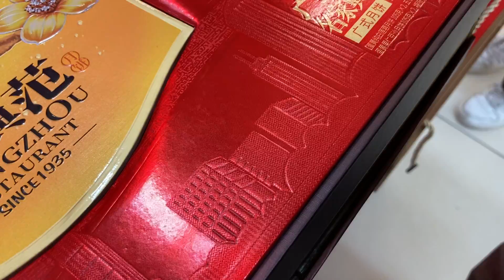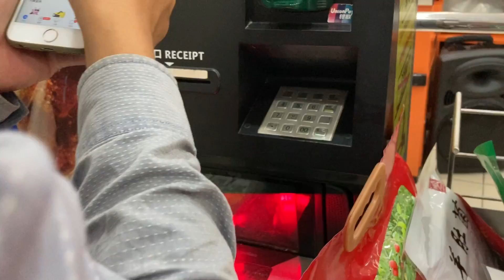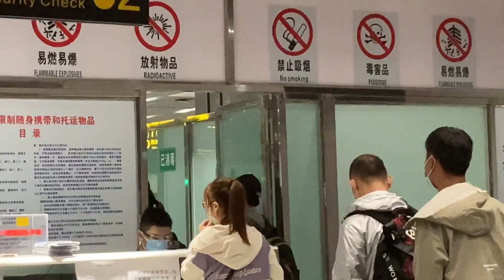1029集：异地恋情侣又在机场分别，临走前给妈妈挑选中秋礼物，看都买了啥？国庆就去买属于自己的房车了，两人一狗要开启新希望